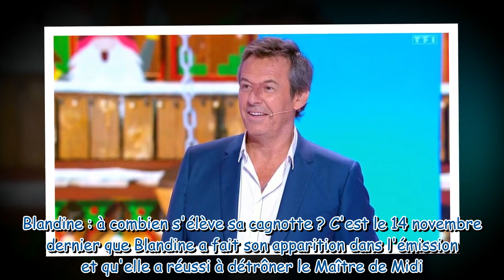Les 12 Coups de Midi : les confidences bouleversantes de Blandine sur l'état de santé de sa maman